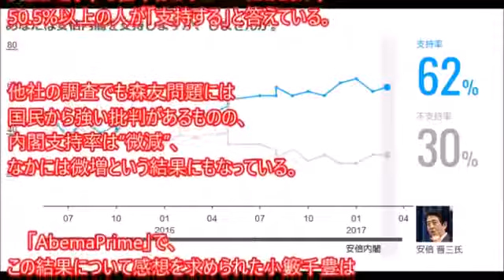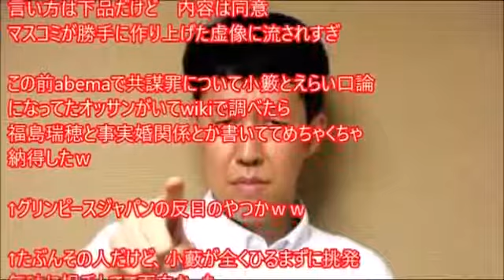【正論】小籔千豊が森友問題で騒ぐ野党とマスコミを徹底批判！「野党なんなん？」「マスコミは日本良くしようと思っていない」[HD]